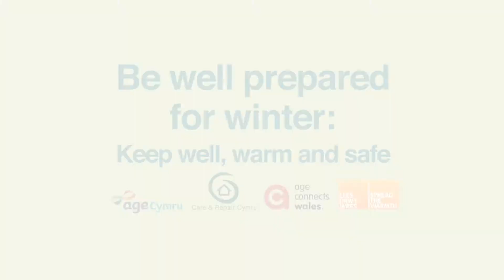Look After Yourself and Each Other this Winter (British Sign Language Version)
Winter can be a worrying time for many but especially older people. That’s why Age Connects Wales, Age Cymru and Care & Repair Cymru are working in partnership to bring you some top tips to keep you and your home warm and safe during Winter.